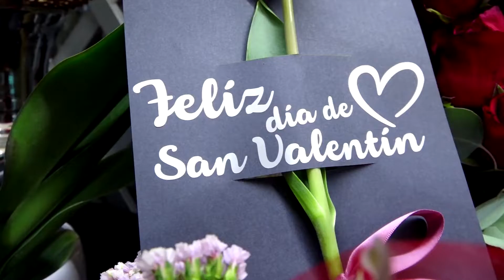FLORISTA FT OK